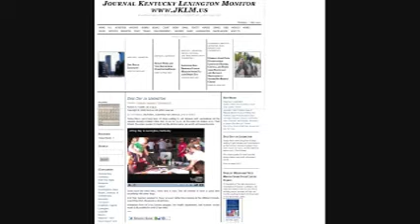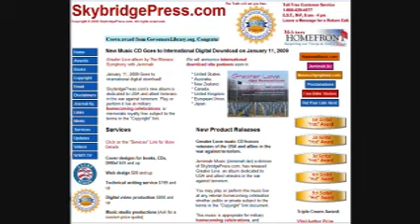Dudley Webb vs. the Devil, Part 2: Extra Time in Hell's Chamber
Lexington, Kentucky developer and attorney, Dudley Webb, defends his project called Center Pointe in front of his adversary, Vice Mayor Jim Gray (Devil's Advocate). Council extends Webb's privilege to speak beyond the three minute limit. Mr. Webb rebukes false rumors that were presented in the Council as though fact, e.g., that Marriott Hotels is no longer interested in Center Pointe, etc. Political Commentary.